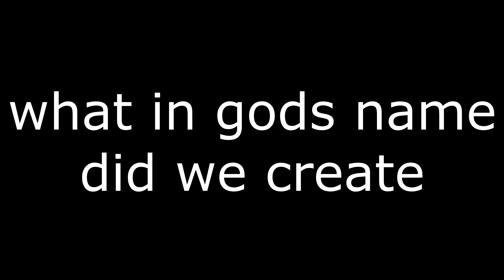Laughing at Skyrim body sliders at 3 am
not a good idea when you have a cold :^)